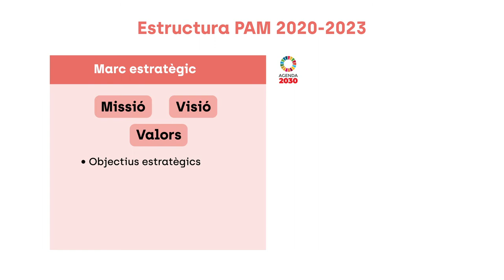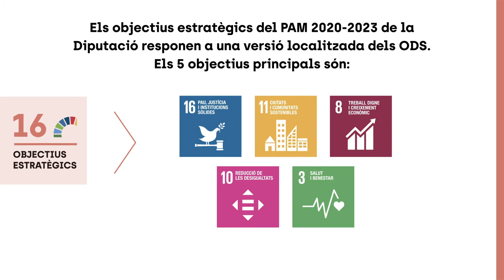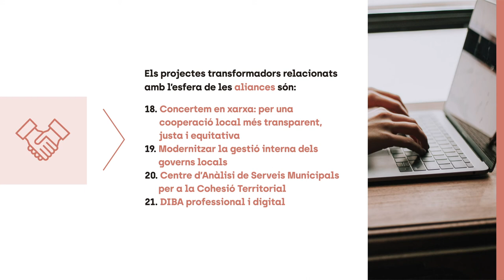Pla d'Actuació de Mandat 2020-2023 de la Diputació de Barcelona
Enfortirem el món local i reactivarem els pobles i les ciutats per una economia, una societat i un medi ambient sostenibles

El Pla d’actuació de mandat 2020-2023, o PAM 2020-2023, és el document estratègic que recull els principals objectius polítics que donen resposta a les prioritats del govern de la Diputació de Barcelona i les línies d'actuació per a assolir-los, considerant tots els recursos que la corporació té a l’abast.

Aquest Pla estableix un full de ruta del govern de la corporació, i que s'actualitza i renova d’acord amb les noves prioritats polítiques que apareixen segons l’evolució del context econòmic i social de la província de Barcelona.